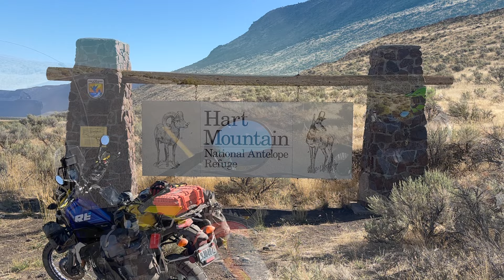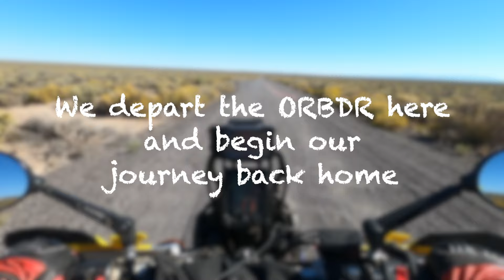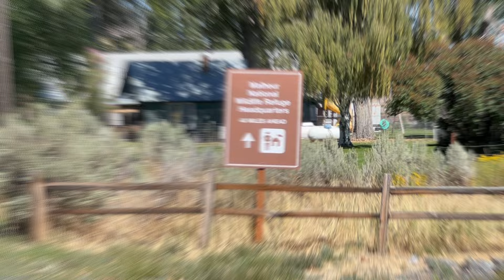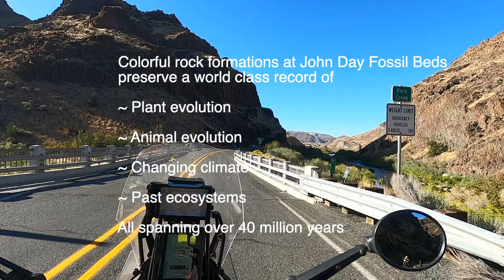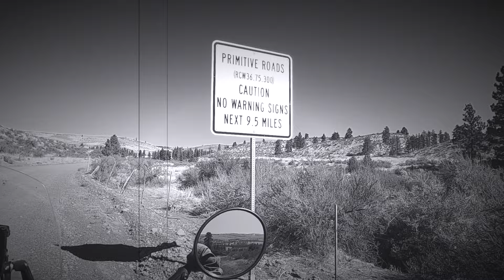The Oregon BDR Experience: Episode 7 (Hart Mtn to Home)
The Oregon BDR Experience
Episode 7: ORBDR Hart Mountain Section 1 to Home

In this episode, we ride a portion of Section 1 of the ORBDR up to Hart Mountain and the Antelope Refuge. We were running out of time and the numerous riders we met coming from the south stated that if they could do it over again, they’d skip section 1 as it was all desert rock and sand with no real interesting features.  Given how arduous the previous days in the desert were, it was an easy call for us. Instead, we departed the ORBDR up on the Hart Mountain plateau and headed for Frenchglen on the Westside of Steens mountain. We had a long way to go as we had to traverse the entire state of Oregon from South to North in one day.  It was a relaxing ride through the Malheur National Wildlife Refuge up through John Day and the fossil beds monument. In the late evening, we cross the prairies, passing huge wind power generator farms in the late evening sun. We arrive at the Columbia River and spend the night along the Columbia River at Maryhill State Park. The next morning, we visit the Stonehenge replica at Goldendale and then head home, riding a small section of the WA BDR over to Ellensburg.  It was a fantastic adventure that I personally will never forget.

OBDR Route Description
The Oregon Backcountry Discovery Route (ORBDR) is a 750-mile, multi-day off-pavement ride designed for adventure and dual-sport motorcycles. The route traverses a vast climate area. The ORBDR is probably the most diverse BDR route to date in this regard. The RideBDR website suggests that folks start in the southern desert near the Nevada/Oregon border and traverse north with gradual ingress towards pine mountain forests. We did the opposite, as we started our trip north of Seattle on adventure motorcycles and explored ancient pine forests of Washington State and enjoying some of the southern portions of the WABDR. We officially started the ORBDR at Hood River and worked our way through the northern Oregon cascade mountains witnessing all the major volcanos of the state, after which, we found ourselves in the remote high deserts of the southeastern portion of Oregon. Lava rock, “moondust”, sand and mountain rock were forces to be reckoned when riding a motorcycle through here. The sagebrush, lava tubes and glaciated volcanoes are sights to behold and experience along the way. These natural wonders provide a prime rugged outdoor adventure experience. Be prepared, however,  as the Oregon BDR is not to be taken lightly.  It is one of the hardest routes they have mapped out to date. Beginners are urged to cut their teeth elsewhere. Explorers should be prepared to be self-sufficient, camp, prepare for rain, extreme desert heat along with the many physical challenges provided by the terrain all without the comfort of cell phone service or motels. Distances along the route are measured by hours to travel rather than miles. We did not move fast. Instead, we took a cautious and methodical approach, touching on all the highlights of the wilderness and skipping a few of the more technical challenges to maximize our Experience. To avoid the extreme heat, we planned out trip in September to avoid the summer crowds and summer heat. We were fortunate as the highest temperatures experienced were no more than the low 80’s (deg Fahrenheit)

I hope you thoroughly enjoy this episode of our travels. It is presented to show the joys, wonders and hardship of this route from a non-sponsored, not-for-profit perspective.

It will encourage me to do more of these types of productions in the future.

As always, Thanks for Riding with me,  ~GrizzLee